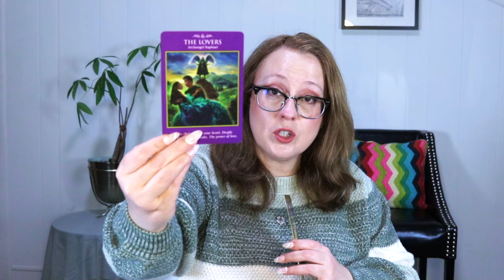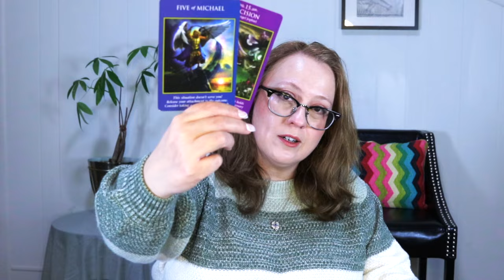SAGITTARIUS | DON'T HOLD BACK MARCH 2024